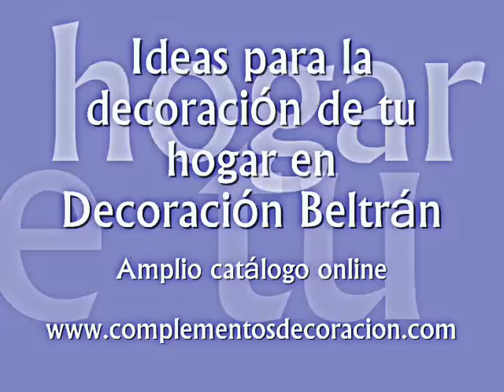Dormitorios Modernos : Decoracion con Cabeceros Retroiluminados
Ideas y novedades para la decoracion de tu hogar. Amplio catalogo online. Decoracion Beltran, tu tienda online.